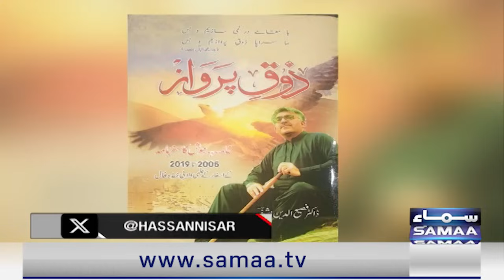Black and White With Hassan Nisar | Game Finished | Imran Khan, Nawaz in Trouble | Full Program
Pak Army vows not to let anyone 'create anarchy' in Pakistan